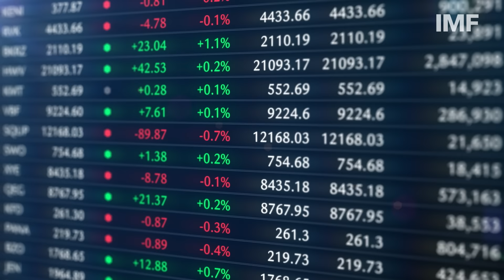How Does War Affect Emerging Markets? | Analyze This!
Our latest Analyze This! video explains the impact of war on emerging markets and why they face added risks.

▬ About Analyze This!  ▬▬▬▬▬▬▬▬▬▬▬▬

The Analyze This! series explains key macroeconomic concepts.

▬ About the IMF ▬▬▬▬▬▬▬▬▬▬▬▬

The International Monetary Fund (IMF) is an organization of 190 countries, working to foster global monetary cooperation, secure financial stability, facilitate international trade, promote high employment and sustainable economic growth, and reduce poverty around the world.